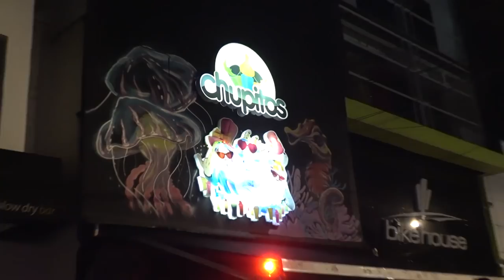Wild Bogotá Nightlife - Colombia - 2018 (long version)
In the video me and my friend YouTuber iam_marwa are in Bogota Colombia making some videos at night. This video is in a club called Chupitos. They were glad to have us video their club. The address is Cra. 14a #82-17, Bogotá

Google traductor:
En el video, yo y mi amigo YouTuber iam_marwa estamos en Bogotá Colombia haciendo algunos videos por la noche. Este video está en un club llamado Chupitos. Estaban contentos de tenernos video de su club. La dirección es Cra. 14a # 82-17, Bogotá

Equipment used to make this video:
Sony AX53
Panasonic LX10